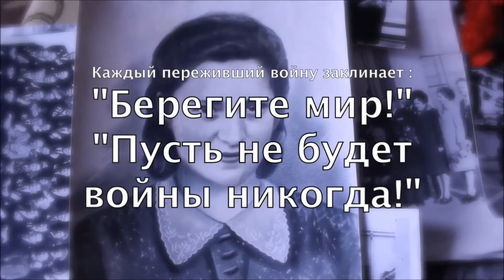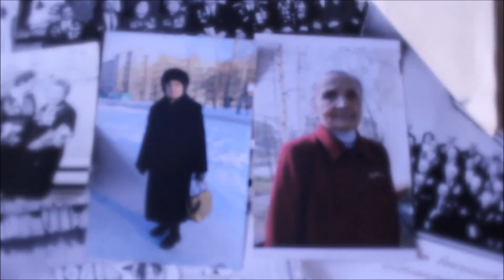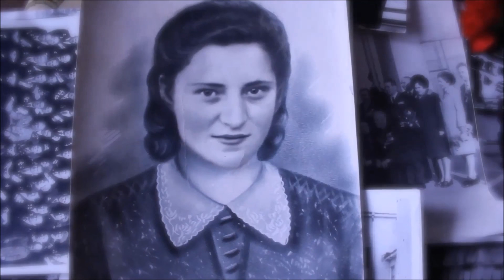"Моё детство – война". Мирошничнко Анна Константиновна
Конкурсную работу предоставил Библиотека №21 МАУК "БИЦ" г. Мытищи, Шульгина Ирина Александровна. Герой конкурсной работы – Мирошничнко Анна Константиновна, Московская область.